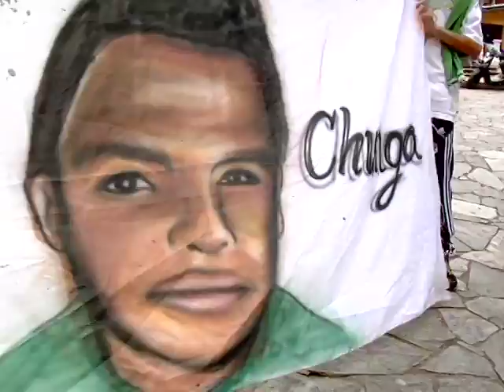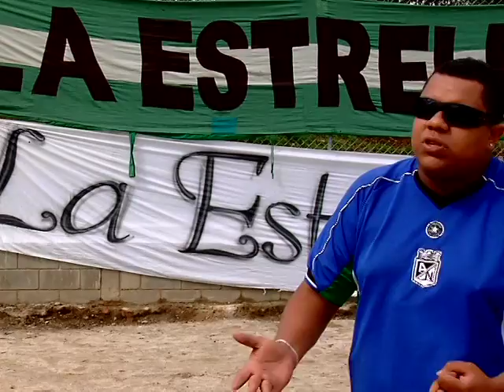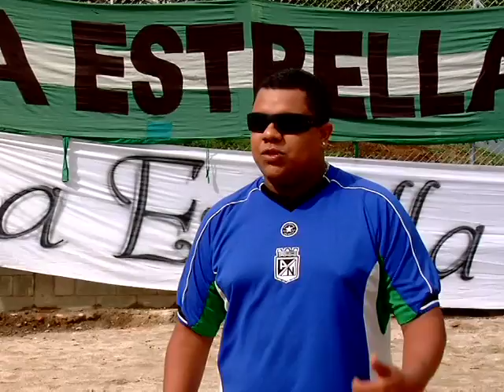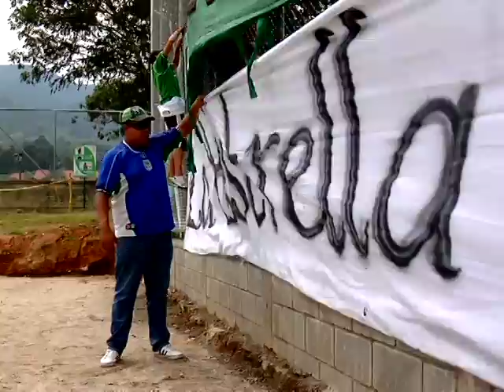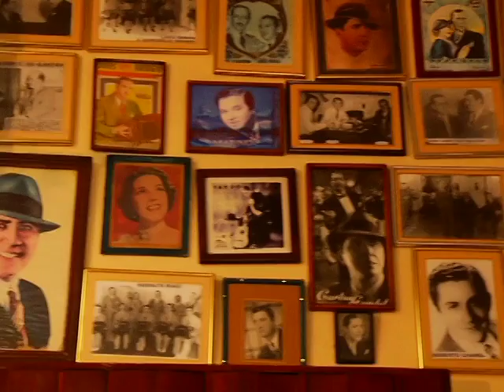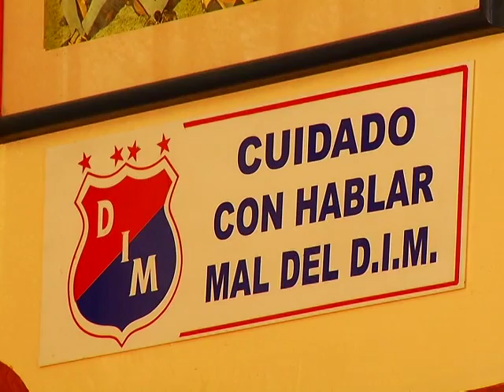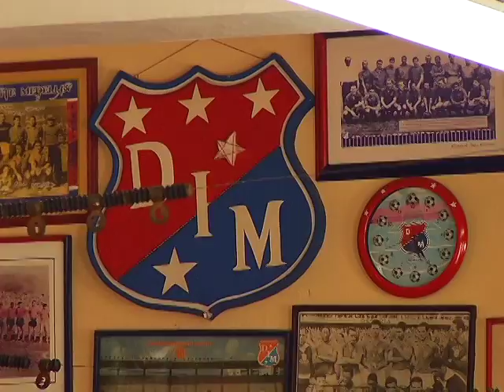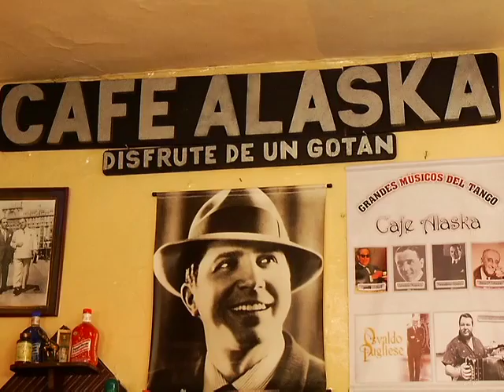DEL BARRIO A LA CANCHA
La historia del combo de LA ESTRELLA perteneciente a LOS DEL SUR.
El Bar ALASKA en el barrio Manrinque es dedicado a dos grandes amores: el PODEROSO y el tango.

Combo La Estrella LDS - Bar Alaska del Rojo